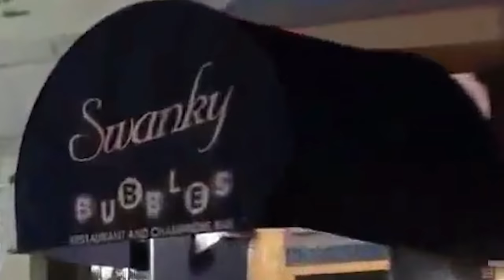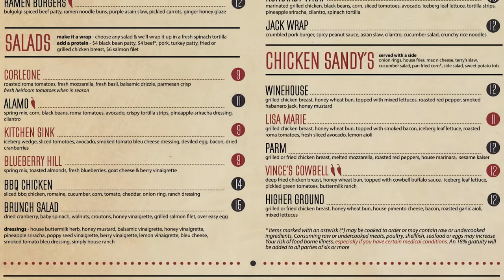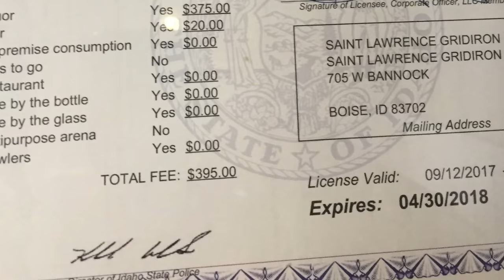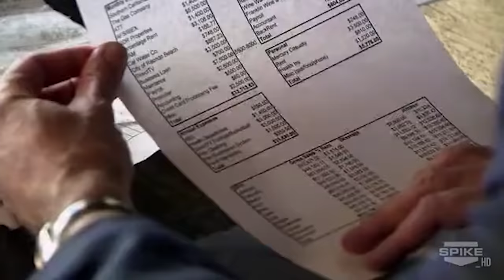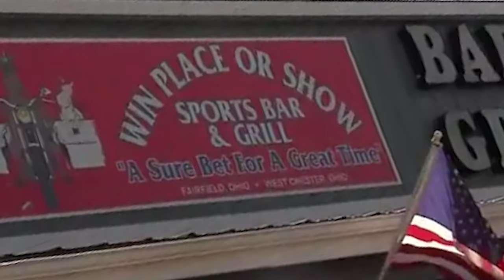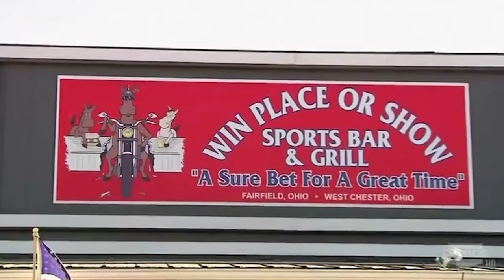Bar Rescue Worst Bars Today Part 7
Jon Taffer has visited numerous bars on his Bar Rescue show. He has met many owners that don't have the 1st idea on how to run a successful bar. From horrible food to poor bar service, this causes their business to plummet. Still, it's Jon Taffer to fix that. But even after Taffer fixes all their problems, it doesn't stop the bar owners from reverting to their old ways. So today we are going to go over some more of the worst bars on Bar Rescue and find out where they are today.

Featured Bars:
Swanky Bubbles
Kilkenny's Irish Pub
Win Place or Show